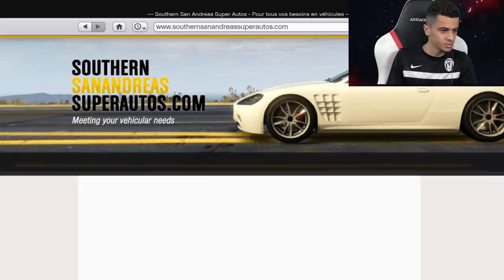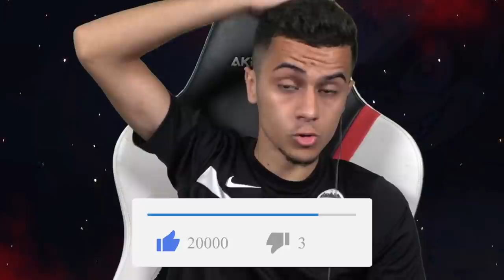TOUT A 1 $ SUR GTA 5 !